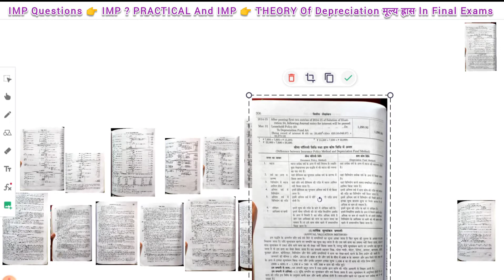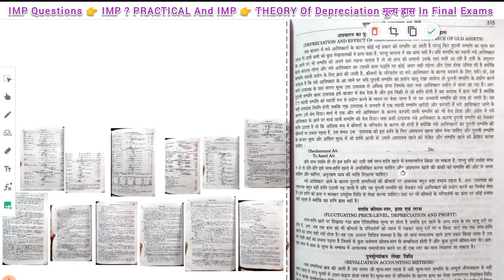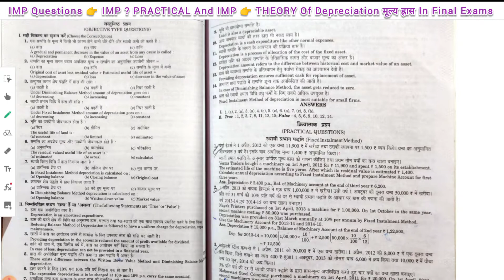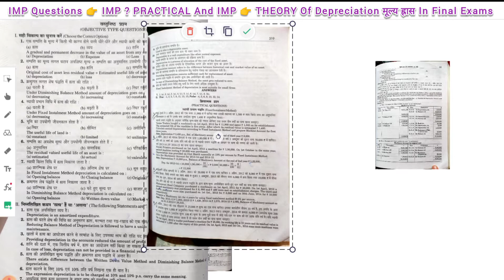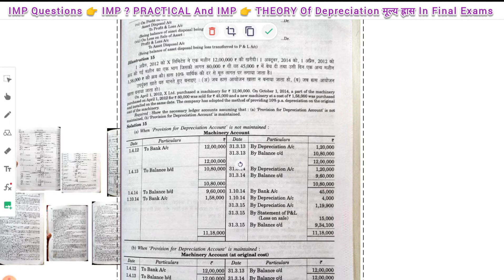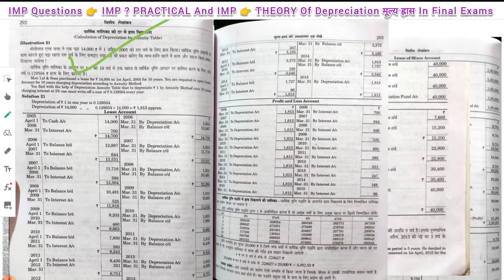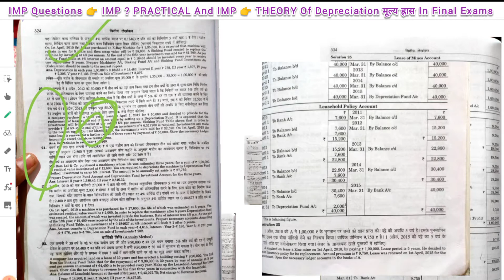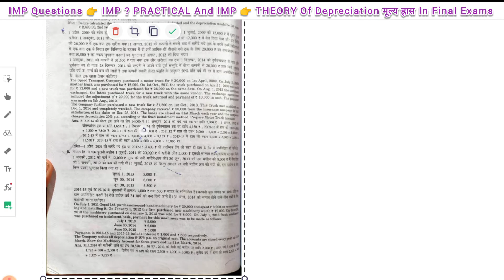Important Practical and Theory Of Depreciation | Bcom1 Financial Accounting